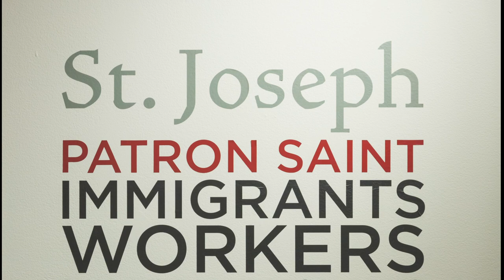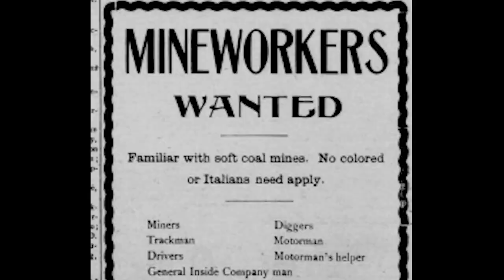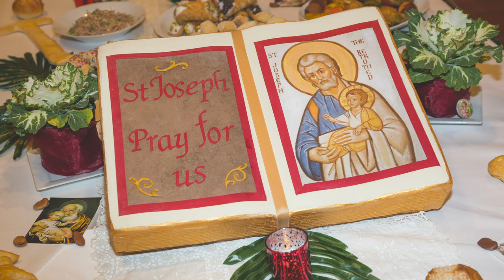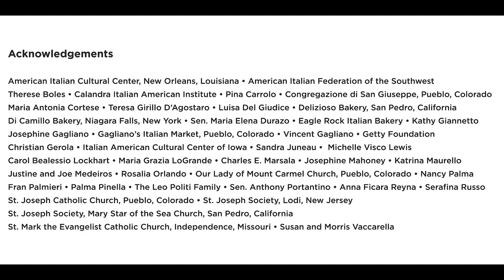The IAMLA presents St. Joseph Table's Expressions of Devotion, Charity and Abundance - Virtual Tour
St. Joseph’s Tables are among the most vibrant expressions of Italian American cultural identity. They are likened to a feast for the eyes, for the soul, and for the belly. The IAMLA's virtual tour "St. Joseph Table's Expressions of Devotion, Charity and Abundance" illustrates the history, traditions and cultural importance of this annual event.
St. Joseph’s feast day is an important event in Sicily and elsewhere in Southern Italy today, where in addition to elaborate table altars, the feast is celebrated with processions, bonfires, and an event known as the Calvalcata di San Giuseppe, which reenacts the Holy Family’s flight into Egypt. Some places also dramatize the Holy Family’s search for shelter, a ritual known as the tupa tupa.
But how did this tradition begin and why has it endured for over 700 years?
St. Joseph’s Tables are more than simply altars of food. This ancient living tradition is an expression of charity, community, gratitude, and devotion. St. Joseph’s Tables take a number of forms, and while they share certain elements, they prove as diverse as their creators. Preparation for a St. Joseph’s table begins months in advance and each table is set into motion by a vow or a promise that the petitioner makes to St. Joseph.
Each item placed on the table carries tremendous significance. A statue or image of St. Joseph is displayed at the very top, as the saint is the altar’s focal point its position signifies St. Joseph’s ascendency.  The bread’s location in proximity to the image of St. Joseph reflects the belief that bread is a divine gift; it is one of the most powerful symbols in Christianity, an important part of Italian culture, and evidence that hunger has been defeated.
To create this exhibition, the Italian American Museum of Los Angeles issued a call for items, to which individuals and organizations around the country responded, offering images, recipes, traditional
breads, and artifacts. The museum received contributions from Colorado and New Jersey, New Orleans and Missouri, Texas, Iowa, and New York, and right here in California.
The St. Joseph’s breads are among the most exquisite aspects of the tables. The large yeast dough breads, known as Pane di San Giuseppe, can weigh upwards of 10 pounds and are formed into many symbolic shapes, such as hearts, crosses, and tools, a reference to St. Joseph the carpenter.

The highly decorative but inedible, pastry-like breads, known as squartucciati, cucciddati, and vasteddi, similarly take many symbolic shapes, including chalices, St. Joseph’s sandals, fish- a reference to Jesus, the fisher of men, and dozens of other shapes.

To create these breads, a fig mixture is spread on top of a thin sheet of dough. Another layer of dough is placed on top and portions are carved away to create intricate designs. This tradition dates to the Baroque period in Sicily.